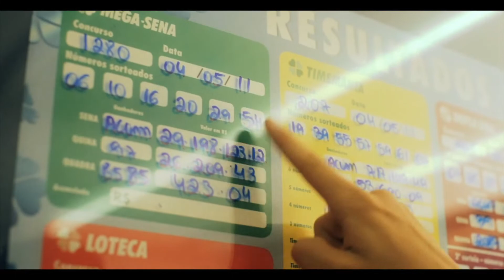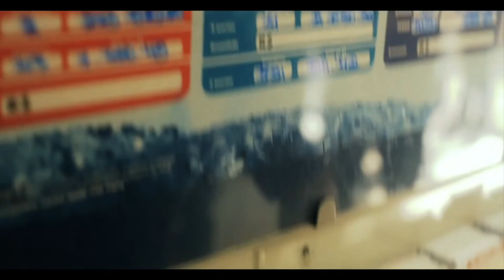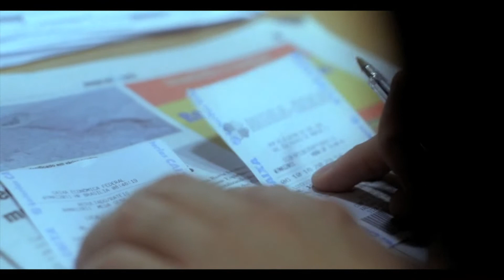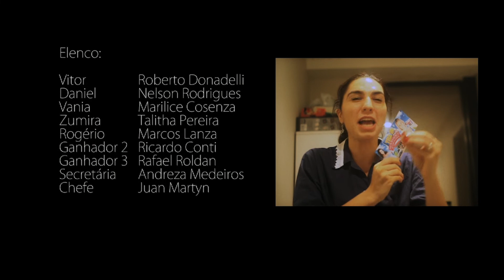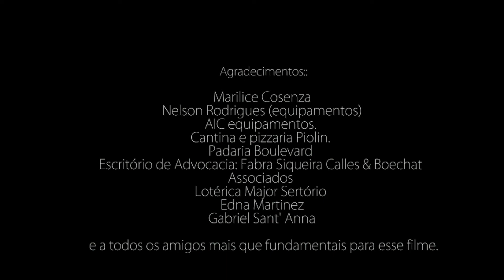Mega Cena, direção Raphael Martinez - FILME DE ALUNO AIC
Este filme foi produzido durante o curso FILMWORKS - Curso Técnico em Direção Cinematográfica da Academia Internacional de Cinema (AIC).

DIRETOR:  Raphael Martinez
ASSISTENTE DE DIREÇÃO: Gabriel Oliveira
PRODUTOR: Yuri Magalhães, Gabriel Oliveira e Felipe Luz
SOM DIRETO: Yuri Magalhães, Matheus Siqueira e Gabriel Oliveira
EDIÇÃO: Daniel Bittar e Raphael Martinez
ELENCO: Roberto Donadelli, Nelson Rodrigues, Marilice Cosenza, Talitha Pereira, Marcos Lanza, Ricardo Conti, Rafael Roldan, Andreza Medeiros, Juan Martyn